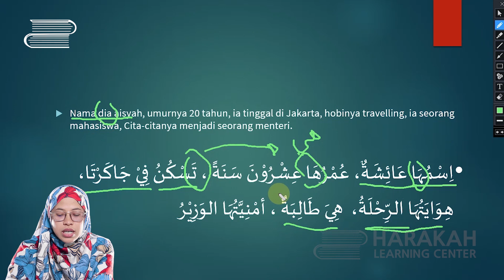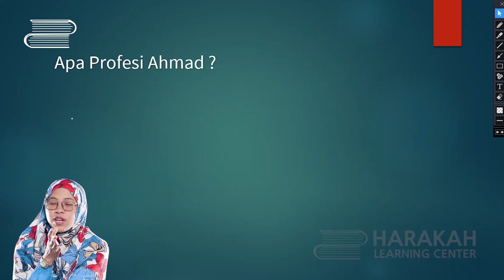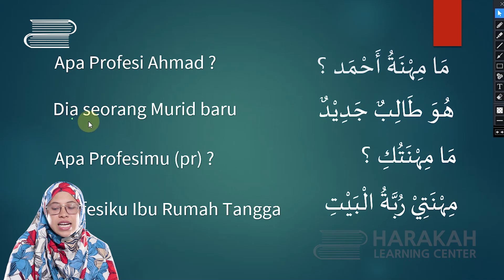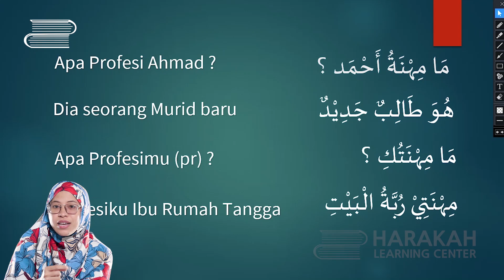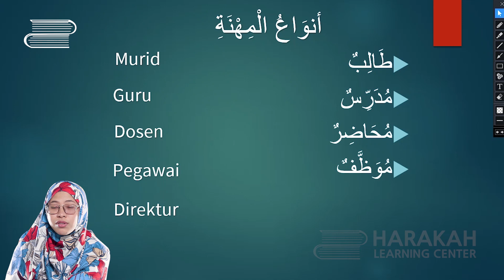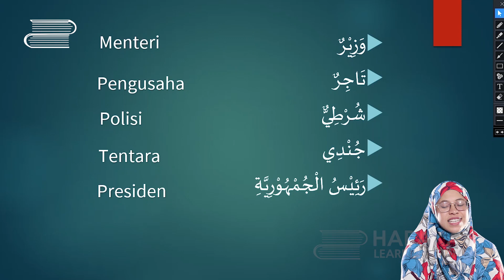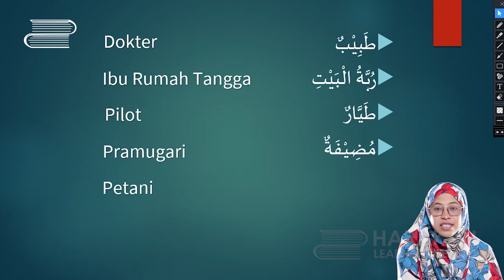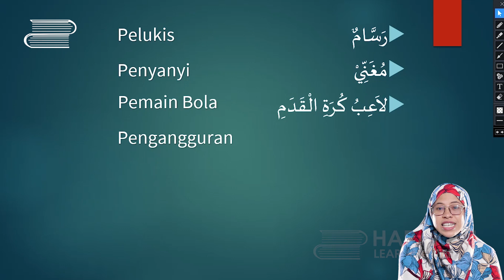BELAJAR BAHASA ARAB DASAR Part 4 - PEKERJAAN & CITA-CITA | HARAKAH ISLAMIYAH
BELAJAR BAHASA ARAB DASAR - PEKERJAAN & CITA-CITA | HARAKAH ISLAMIYAH

Yuk lanjut belajar Bahasa Arab Dasar untuk Pemula bersama Ustdzah Silviana Zahra. Kali ini fokus pembahasan tentang pekerjaan/profesi dan cita-cita.